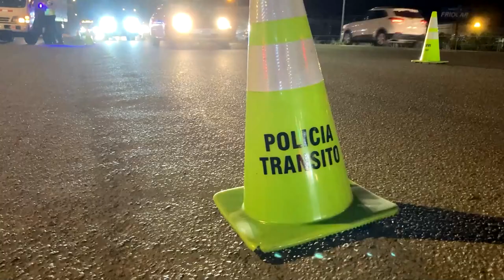Con una propiedad de 40 mil metros cuadrados el COSEVI busca reactivar el decomiso de vehículos